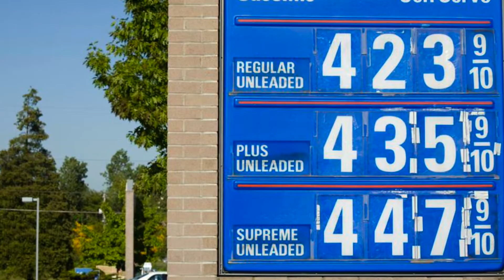Why Am I Concerned About Russia-Ukraine?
Had a comment the other day suggest there was nothing to worry about.

Links:
Bushnell TRS-25 Red Dot
6” Fero Rods(2)
Auguson 30-Day Food Bucket
3V Paratus Backpack
Stanley Cook Set
Baofeng UV-5R
Midland 15W GMRS Radio